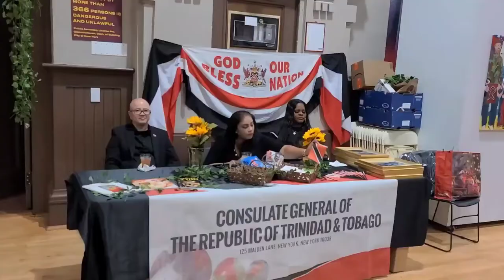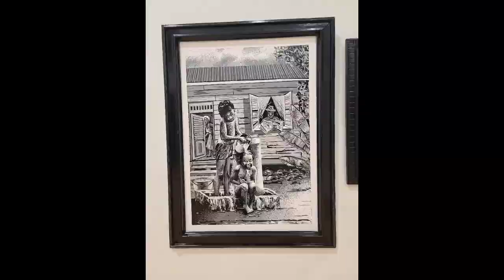TRINIDAD EVENING IN BROOKLYN NEW YORK - AT THE STUNNING ARMORY - MAJOR OWENS CENTER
ALICIA ABERDEEN ART  PRESENTS

PAINTINGS IN THE GARDEN IV
NOVEMBER 12th, 2022
AT THE STUNNING ARMORY - MAJOR OWENS CENTER

under the Distinguished Patronage of the Consul General of Trinidad & Tobago New York City Hon.  J. Andre Laveau
and in parternershipwith The Coalition For the Homeless NYC